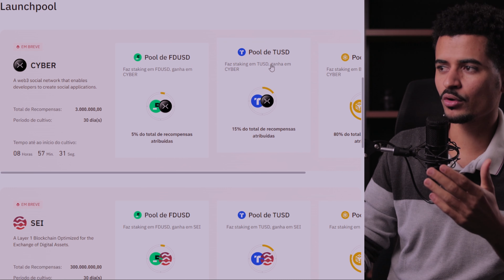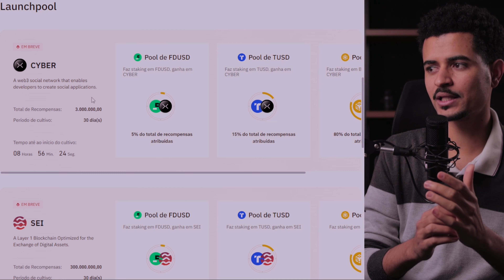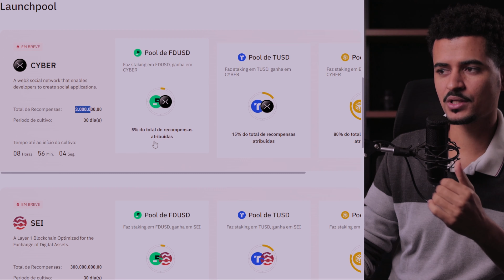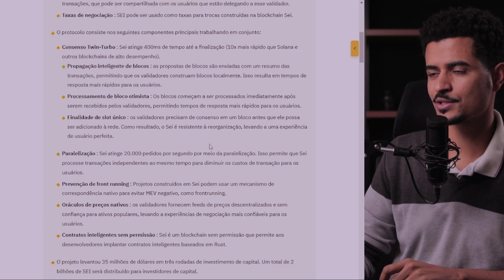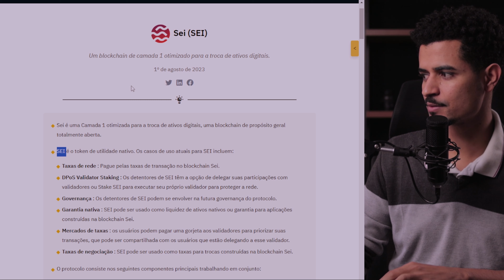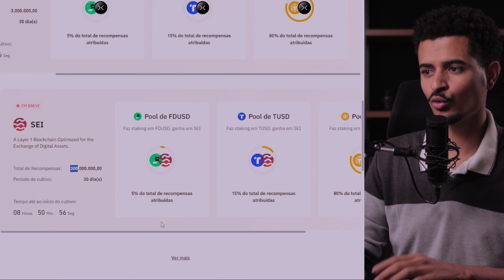LANÇAMENTO NA BINANCE - TOKEN SEI E CYBER, ganhe tokens antes do lançamento.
Duvidas comum:
1- Como funciona a mineração de criptomoedas?

2- O que é uma carteira de criptomoedas?

3- Qual é a diferença entre blockchain público e privado?